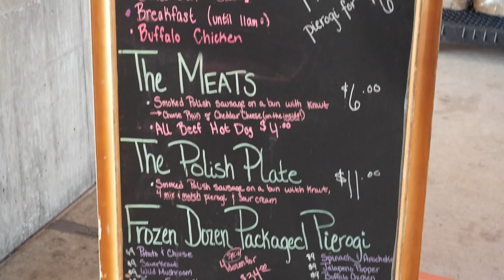Vlog: Spend a Day With Me/저와 함께 하루를 보내요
토요일 마켓/ 하루 보내기. Spend a Saturday with me.